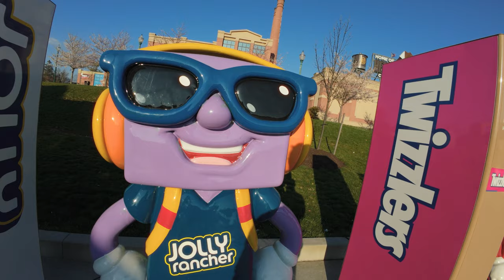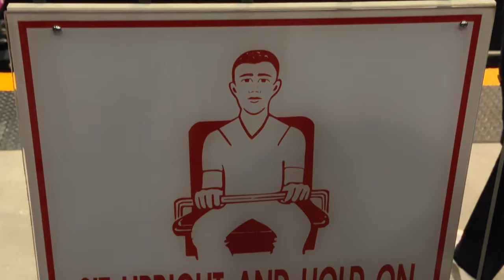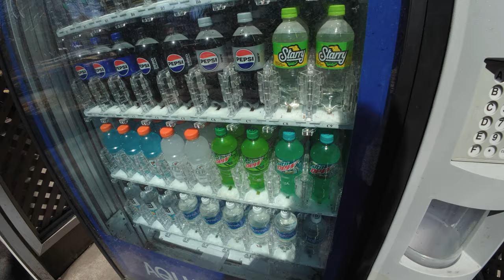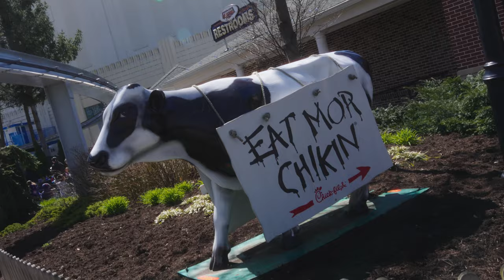Hersheypark Opening Day 2024. Finally rode WILDCAT'S REVENGE!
What's it like going to Hershey Park on opening day?? What are my thoughts on Wildcat's Revenge? And what's my new most hated ride??